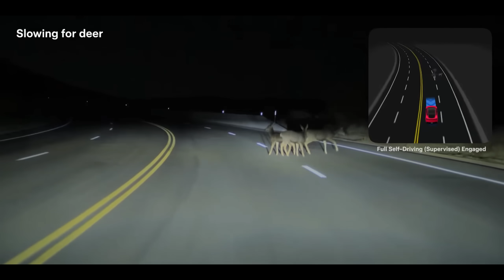Bring Tesla FSD to Europe—Because Safer Roads Shouldn't Stop at Borders!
Tesla’s Full Self-Driving (Supervised) is already proving it keeps you safer than driving without it.
With active supervision, the chance of a collision drops dramatically – and the numbers speak for themselves:

Tesla vehicles with FSD engaged see one crash every 7+ million miles.
That’s 5–10× safer than the average driver in most countries.
FSD alone improves U.S. road safety by over 80% by eliminating the vast majority of human-error crashes.

Engineered with the world’s most advanced combination of cameras, neural networks, and real-time learning, FSD is designed to be the safest way to drive on the planet.
You think you’ve seen it all on the road?
FSD actually has – trained on over 100 years of real-world driving scenarios collected from more than 6 million Tesla vehicles worldwide.
Every 10 minutes, the global Tesla fleet experiences the equivalent of an entire human lifetime of driving situations.
Europe’s roads are ready:
✅ Fewer fatalities
✅ Greener, more efficient commutes
✅ Stress-free drives every single day
Safer roads shouldn’t stop at borders.
It’s time to unlock Full Self-Driving in the European Union!